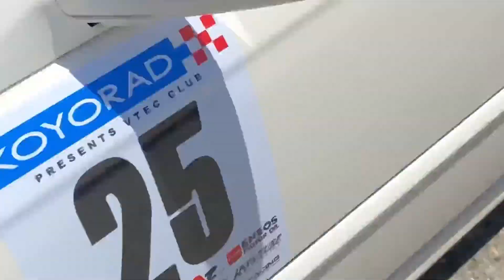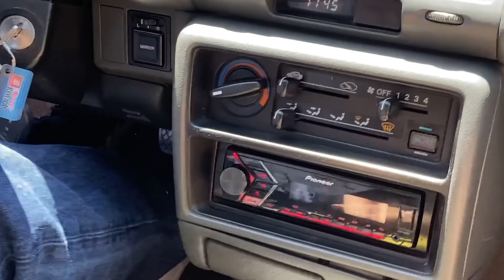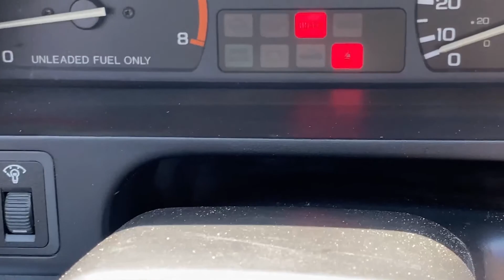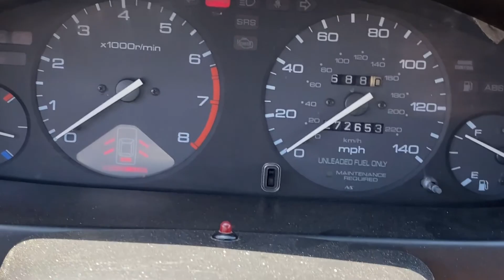VTEC Club RD 2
Yooo whatsup everyone! Back again with another Streets of Willow vlog, hope you guys enjoy. If you don't see your car, sorry I didn't get around to recording it!